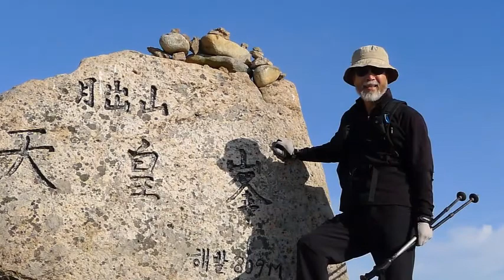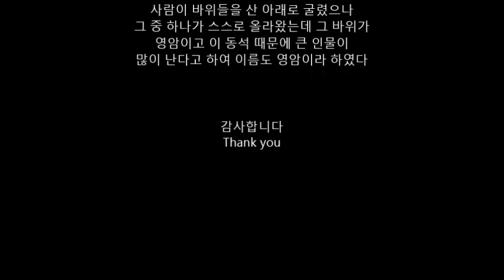월출산, 한국의 100대명산 -050 - Wolfgang Amadeus Mozart - Piano Concerto No. 21 - Andante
월출산 靈岩月出山, 809m

높이는 809m로 높은 편은 아니지만 해발 50m에서 출발하여 급경사를 오르므로 등산하기 쉬운 산은 아니다.
커다란 하나의 바위로 형성된 듯한 산이라서 봉우리를 피해서 한참을 내려갔다가 다시 오르고 또다시 내려갔다가
올라가기를 반복해야 하기 때문에 단순히 높이를 기록대로 측정하면 안된다.

기암과 조망은 말로 표현하기 어렵다. 특히 나는 이른 아침에 올라 일출과 운해 그리고 안개까지 만났고 해와 달을 동시에 보기도 하였다. 월출산은 설악산,월악산과 함께 3대 암산으로 꼽힌다고도 하며 기암괴석이 많아 남국(南國)의 소금강(小金剛)이라고도 불린단다.

월출산은 1972년 1월 29일 전라남도기념물 제3호로 지정되었다. 1973년 3월 도립공원으로 지정되었다가 1988년 6월국립공원으로 승격되었다.

고려 명종 때의 시인 김극기(金克己)는 “월출산의 많은 기이한 모습을 실컷 들었거니, 그늘지며 개고 추위와 더위가 서로 알맞도다. 푸른 낭떠러지와 자색의 골짜기에는 만 떨기가 솟고 첩첩한 봉우리는 하늘을 뚫어 웅장하며 기이함을 자랑하누나.”라고 예찬하였다.

그리고 조선 세조 때의 시인이며 생육신의 한 사람인 김시습(金時習)도 “남쪽 고을의 한 그림 가운데 산이 있으니, 달은 청천에서 뜨지 않고 이 산간에 오르더라.” 하고 노래하였다. 월출산은 수많은 기암괴석이 어우러진 모습이 보기에 따라 하나의 거대한 수석(壽石)이라고 할 수도 있고 나쁘게 말하면 천하의 악산(惡山)이라고 할 수도 있다.